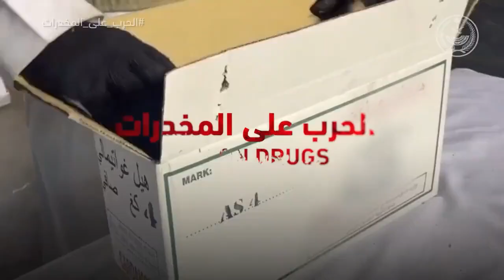ضبط 765 ألف قرص مخدر في الرياض